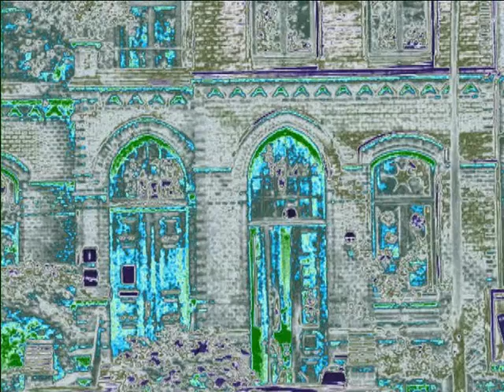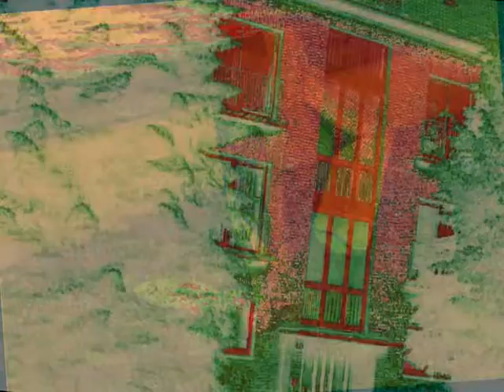02 Wandsbek Lichtmalerei Altenhilfe.wmv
Kleine Auswahl von Tipps bzw. Suchbegriffe:
Volkshochschule.Folgende Aufnahmen sind von mir gemacht worden: Kurfürstenstr., Eichtalstr., Wandsbekerstr., Amtsgericht, Geizhaus,
Eichtalpark, Mathias Claudius Gedenkstätte, Wandsbek Markt U - Bahn, Botanischer Sondergarten, Biergarten und Kaffeegarten, Bürgerhaus,
Ring 2,Bunker, Ahrensburgerstr., Wandsbeker Zollstr.